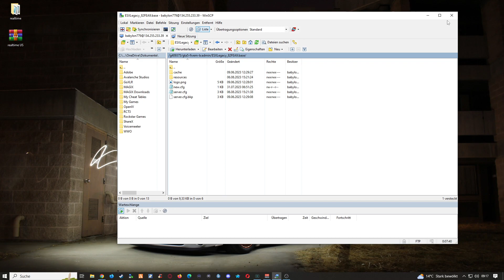FiveM Server Einrichten # 526 // Realtime Script // FiveM ESX Server Erstellen und Einrichten FREE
🔻🔻🔻𝐖𝐈𝐂𝐇𝐓𝐈𝐆𝐄 𝐈𝐍𝐅𝐎𝐒 // 𝐊𝐋𝐀𝐏𝐏 𝐌𝐈𝐂𝐇 𝐀𝐔𝐒🔻🔻🔻

             🔻🔻🔻𝐈𝐍 𝐃𝐈𝐄𝐒𝐄𝐌 𝐕𝐈𝐃𝐄𝐎 𝐆𝐄𝐙𝐄𝐈𝐆𝐓𝐄 𝐐𝐔𝐄𝐋𝐋𝐄𝐍 🔻🔻🔻